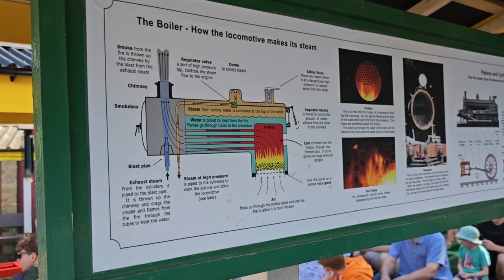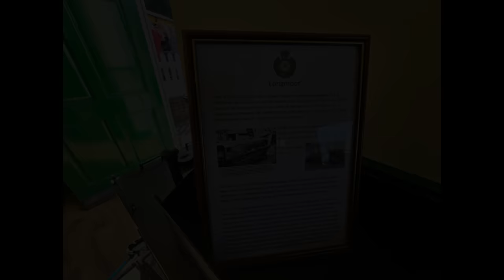A visit to the Great Cockrow Railway 2023